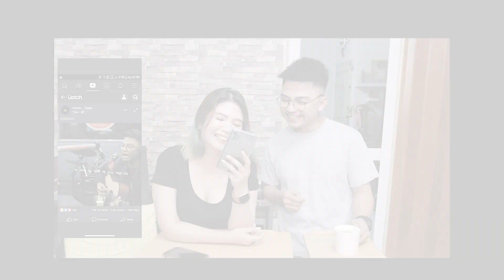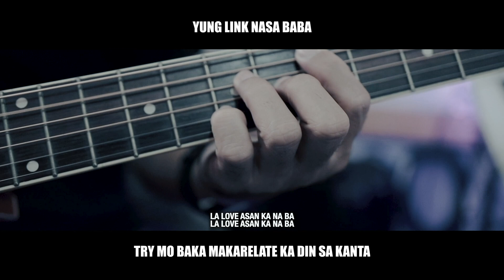BINALEWALA CHALLENGE | Kumanta ng walang nararamdaman | Babin & Dutchi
Vlogging Equipment
Camera: Canon EOS R, Osmo Action, GoPro Max, iPhone 11 Pro Max
Lens: Canon 10-20, Sigma 18-35
Mic: Rode Video Mic Pro Plus, Rode Video Micro, Rode Wireless Go
Editing Machine: iMac 5K 27" 2017, MacBook Pro 15, touchbar 2017
Editing Software: Adobe Premiere 2020
Drone: Mavic 2 Zoom